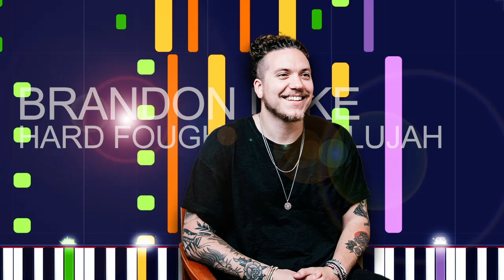Brandon Lake - HARD FOUGHT HALLELUJAH (PRO MIDI FILE REMAKE) - "in the style of"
Full MIDI download specifications:

Channel 01: Percussive Organ - 359 notes
Channel 02: Acoustic Bass - 431 notes
Channel 03: Electric Guitar (muted) - 288 notes
Channel 04: Acoustic Guitar (steel) - 2606 notes
Channel 05: Electric Guitar (jazz) - 106 notes
Channel 06: Electric Guitar (clean) - 926 notes
Channel 07: Overdriven Guitar - 746 notes
Channel 08: Distortion Guitar - 171 notes
Channel 09: Distortion Guitar - 76 notes
Channel 10: Drums - 1043 notes
Channel 11: String Ensemble 1 - 149 notes
Channel 12: Choir Aahs - 457 notes
Channel 13: Voice Oohs - 186 notes
Channel 14: Voice Oohs - 172 notes
Channel 15: Voice Oohs - 176 notes